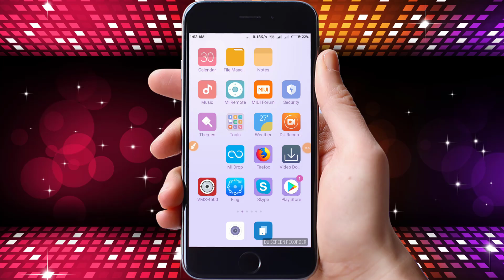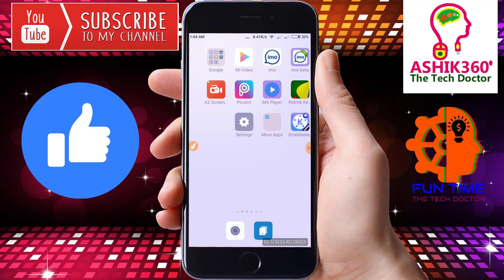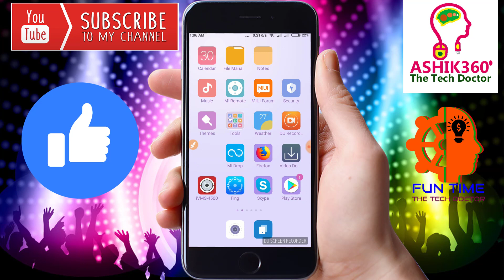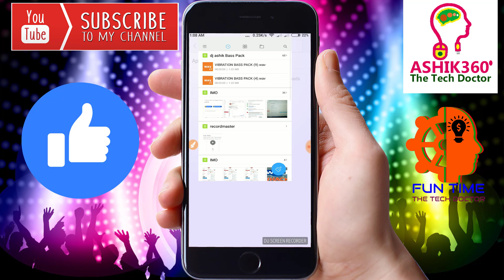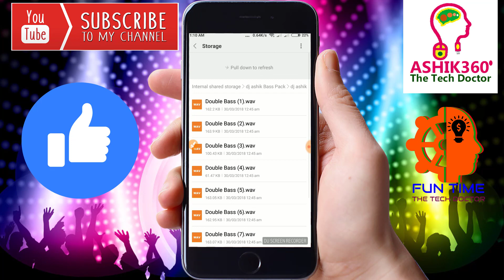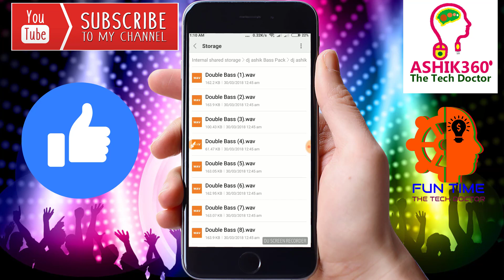fl studio bangla tutorial 2018 । fl studio গানের বিট । । Fl Studio 12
dj ashik Bass Pack